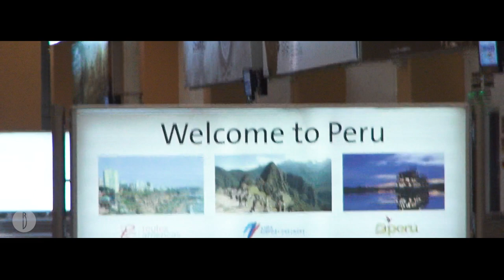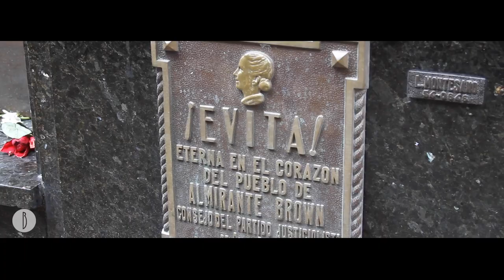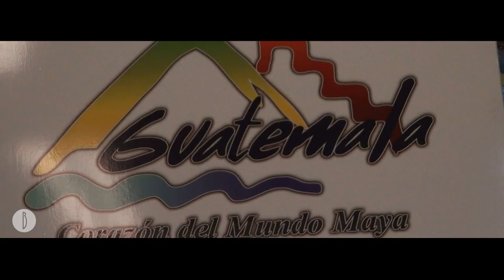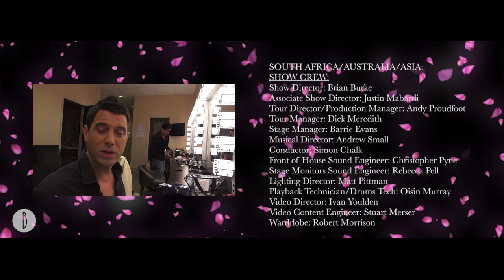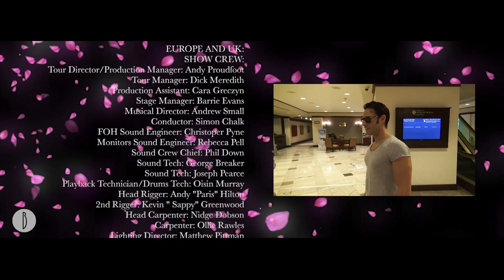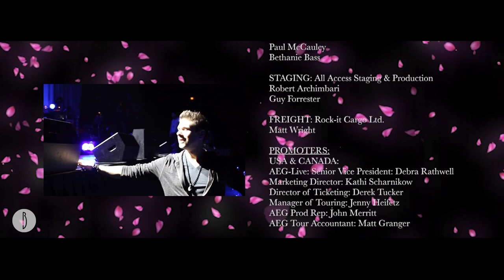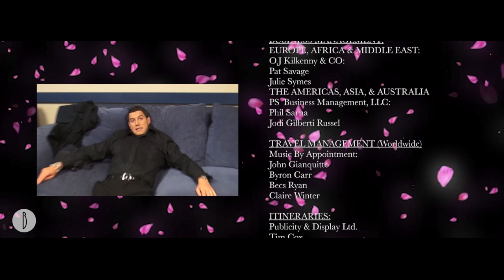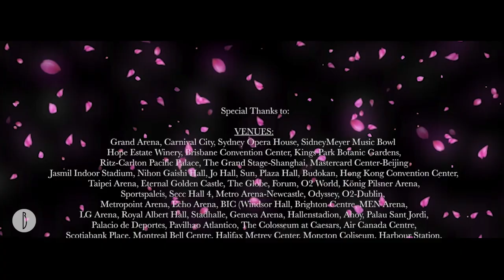IL DIVO - The Artist's Perspective: Episode #21 (South America and End Credits)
Episode 21: Follow @ildivotv as they finish their 2012 Wicked Game World Tour in Central and South Americas. Join Urs Bühler (Switzerland), Sébastien Izambard (France), Carlos Marín (Spain), and David Miller (USA) as they wrap up 8 months of touring.

Artist: Il Divo